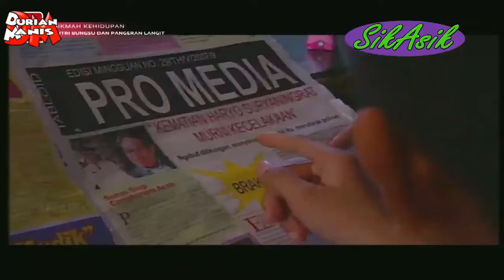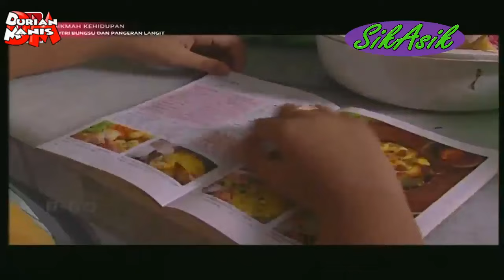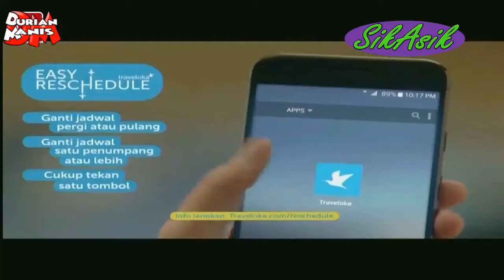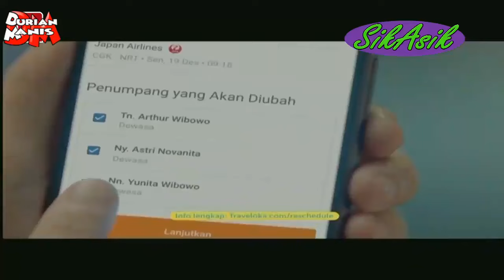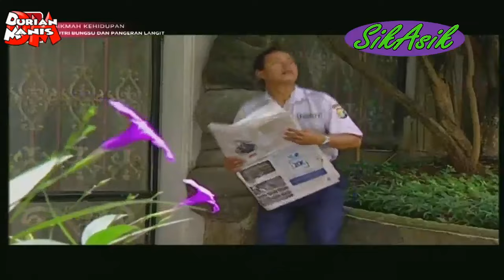FTV Genta Buana Paramita - Putri Bungsu dan Pangeran Langit